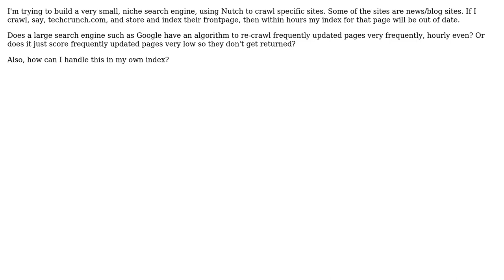Software Engineering: How does Google crawl frequently updated webpages?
With thanks & praise to God, and with thanks to the many people who have made this project possible! | Content (except music & images) licensed under CC BY-SA | Music | Images & others | With thanks to user OdieO user Ashwini Chaudhary and the Stack Exchange Network Trademarks are property of their respective owners. You are responsible for your own actions.